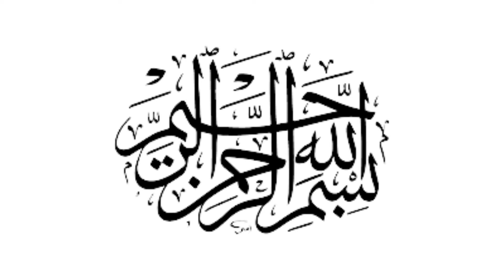Office Chair Cleaning Gulberg III Lahore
Sofa & carpet cleaning with machinery & chemicals

1. Sofa Cleaning
2. Carpet cleaning
3. Rugs cleaning
4. Mattress Cleaning
5. Dining Chair Cleaning
6. Chair Cleaning